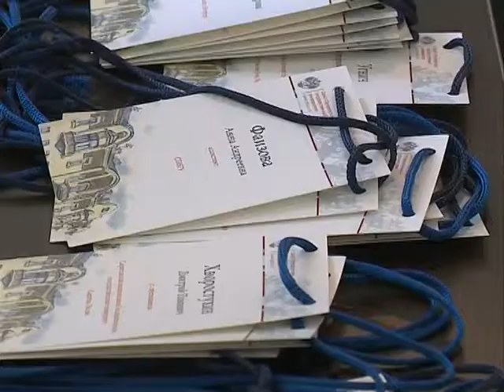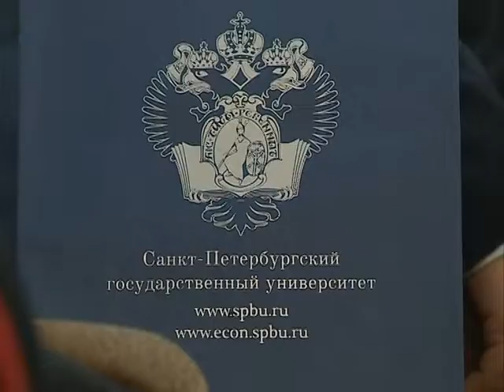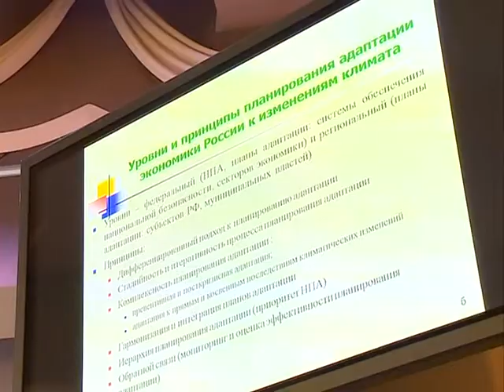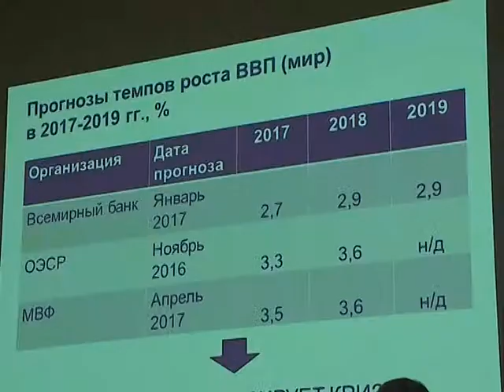Международный экономический симпозиум